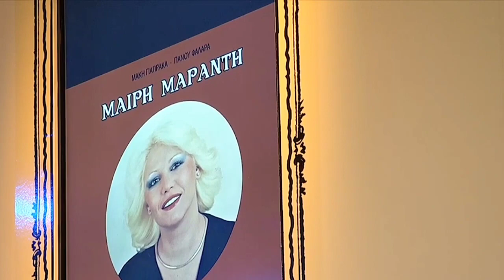Μαίρη Μαράντη★Θα πάρω φόραஇڿڰۣ-ڰۣ★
☆•.¸♥¸.•☆ Σημασια δεν εχει που βρισκεται το κορμι... ☆•.¸♥¸.•☆ αλλα που ταξιδευει η ψυχη...!!! ★Αποποίηση: Το βιντεο δεν προοριζεται για παραβίαση πνευματικών δικαιωμάτων . Το ακουστικό περιεχόμενο δεν ανήκει σε εμένα δεν κανω κέρδος από αυτό το βίντεο, δεν είμαι κύριος πνευματικων δικαιώματων των φωτογραφιών, είναι από το διαδίκτυο. Αυτό είναι καθαρά για Διασκέδαση...★ Τα πνευματικά δικαιώματα των videos ανήκουν στις εκάστοτε δισκογραφικές εταιρείες των καλλιτεχνών και στους δημιουργούς τους. Παρακαλώ η οποιαδήποτε δισκογραφική εταιρεία ή οποιοσδήποτε παραγωγός ή καλλιτέχνης δεν συμφωνεί με κάποιο από αυτά, να επικοινωνήσει μαζί μου ώστε να διαγραφεί το ανάλογο video.